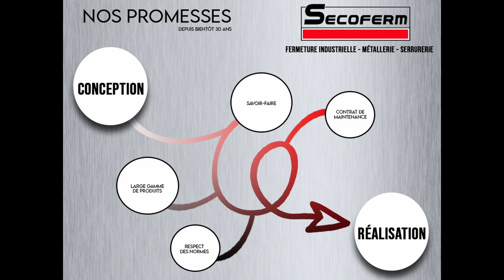Yves et Lucie St Requier au Rallye des Routes du Nord 2023